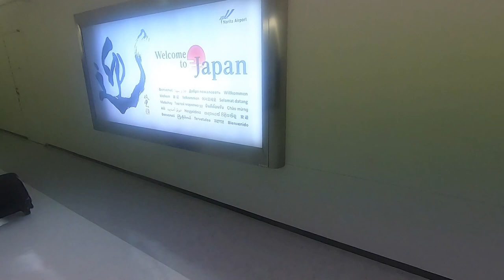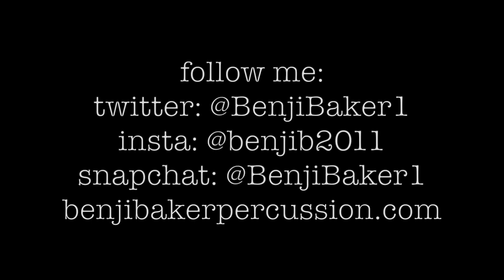The Longest Travel Day EVER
Getting delayed for 7 1/2 Howard after having a flight cancelled the day before is the literal WORST.